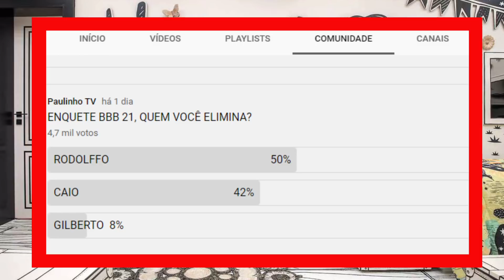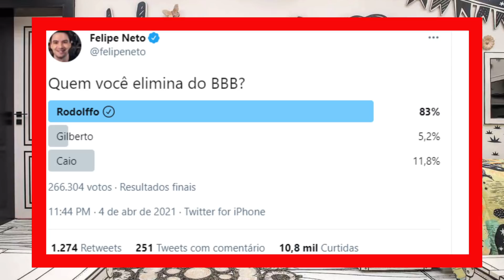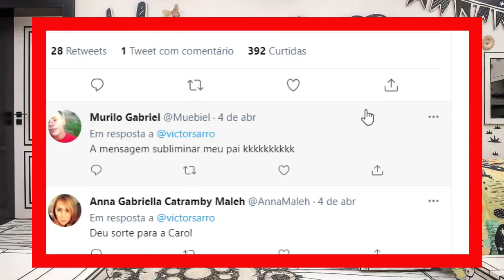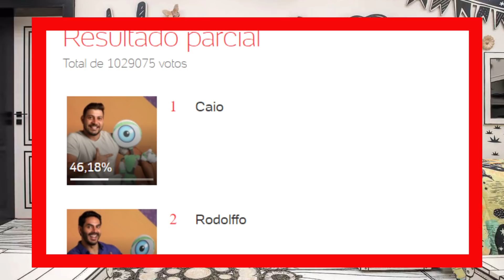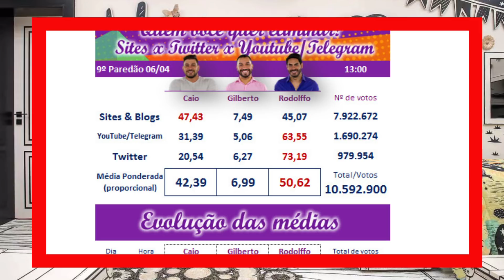ENQUETE UOL ATUALIZADA REVELA QUEM VAI SAIR HOJE DO BBB 21 NO PAREDÃO ENTRE CAIO RODOLFO E GILBERTO